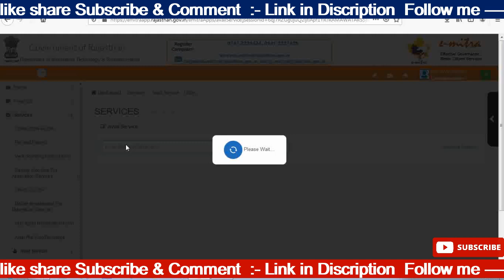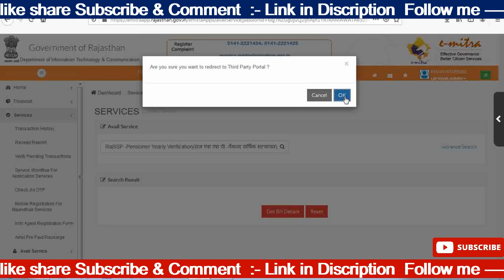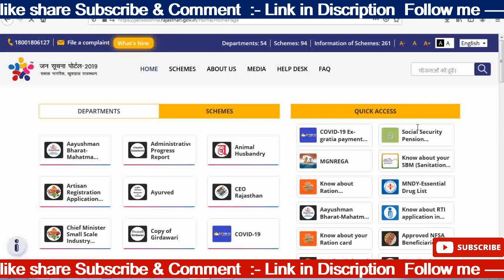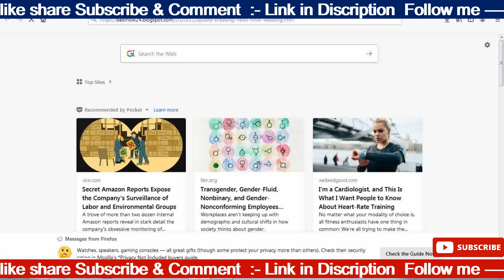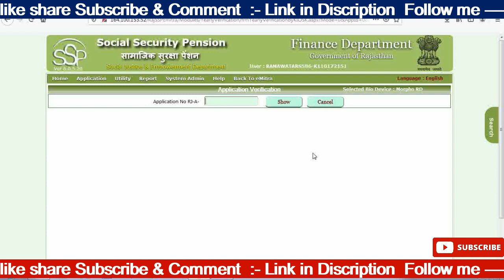pension verification Problem | ईमित्र से पेंशनर का वार्षिक सत्यापन कैसे करे ||पेंशन सत्यापन कैसे करे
About video
Dostho aaj ke video mai aapko batayenge ki pension styapan kaise kare

viklang pension list rajasthan 2020 rajasthan pension ppo status
rajssp pension form pdf
pension form rajasthan pdf
pension list
pension status
pension details
samajik suraksha pension portal